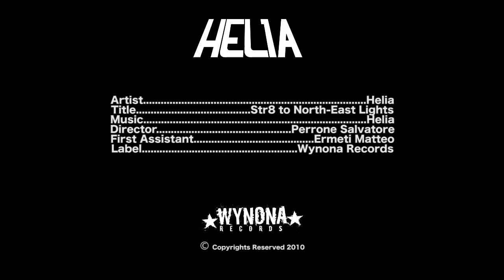Helia - Str8 to North-East Lights [OFFICIAL VIDEO]